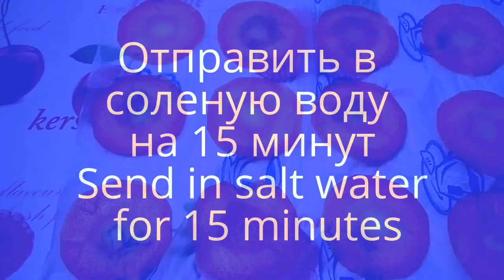6 ЛАЙФХАКОВ КАК КРАСИВО НАРЕЗАТЬ МОРКОВЬ! РОЗА ИЗ МОРКОВИ! ЦВЕТЫ ИЗ ОВОЩЕЙ!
Делаем все простым ножом, быстро и легко!
Как красиво оформить стол, украсить салатик .. Цветы из моркови могут стать прекрасным украшением Вашего стола.
Для эластичности моркови, готовые полоски и кружочки поместите в соленую воду на 15-20 минут, после чего обсушите салфеткой. Теперь Вам будет легче сделать цветочек.